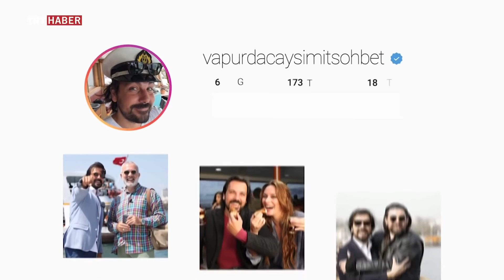Omar Faruk Tekbilek | Vapurda Çay Simit Sohbet - TRT | Istanbul, Turkey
October 2018  - Omar Faruk Tekbilek - TRT Interview, Istanbul, Turkey

Omar Faruk Tekbilek sununculuğunu Ömer Öztürk'ün yaptığı -Vapurda Çay Simit Sohbet- programına konuk oluyor, ve programda Öztürk’ün sorularını cevaplandırıyor, iş-özel yaşamına ilişkin bilinmeyenleri ve yeni projelerini anlatıyor.

Omar Faruk Tekbilek is being a guest in TRT "Vapurda Çay Simit Sohbet" hosted by Ömer Öztürk. In this video, Omar Faruk Tekbilek is talking about his music, social life and new projects.

Management: Ofer Ziv/Gate Productions